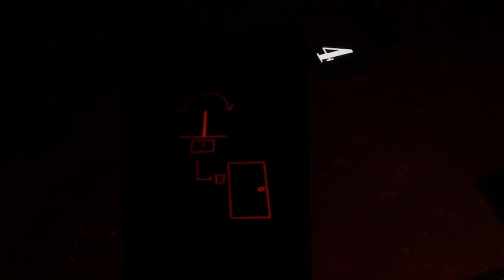A więc zagrałem w BACKROOMS od WOJTKA GOLI...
całkiem ciekawa ta gierka o zapleczach.